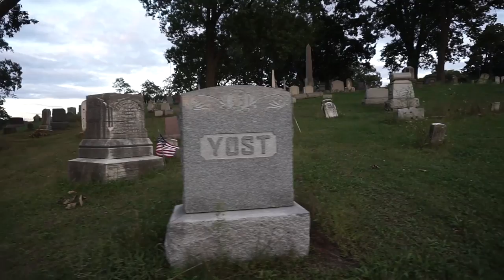A couple murals and a creepy cemetery